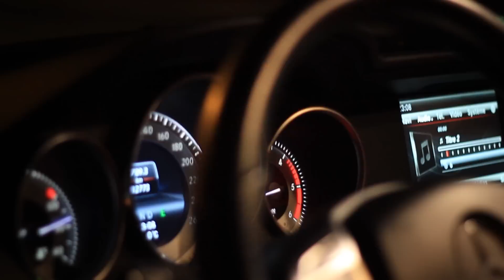Mercedes Class C Oran By SiiS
Drift a Oran 2016